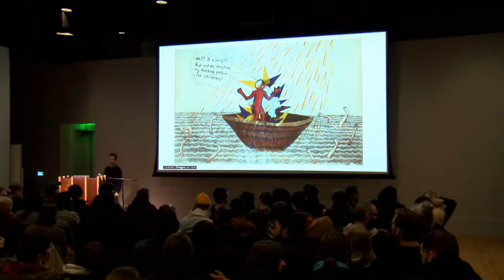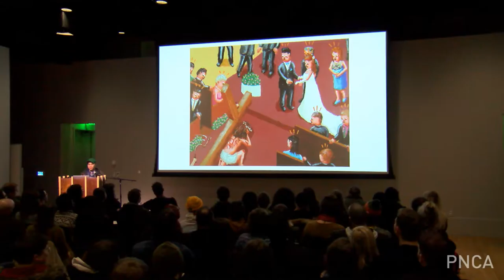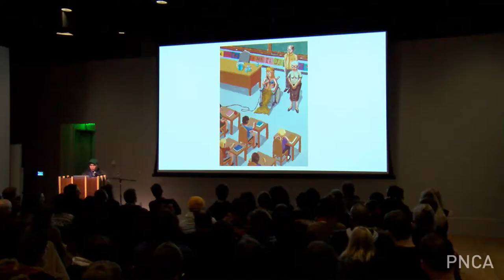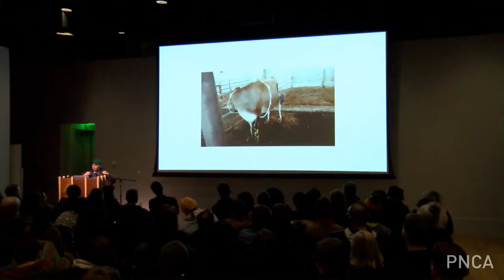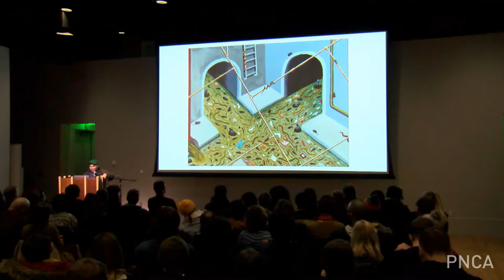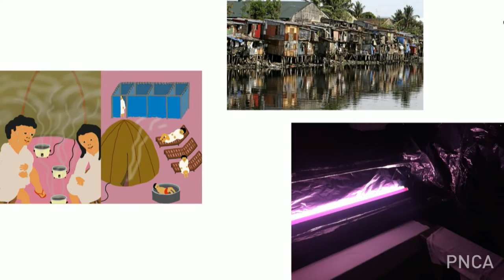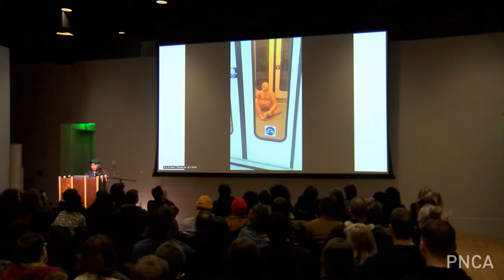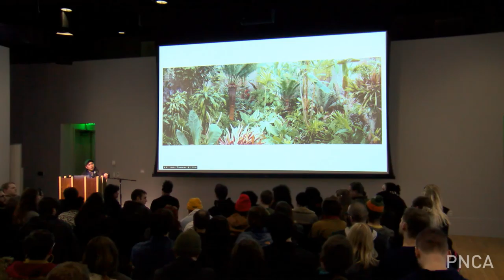Ralph Pugay Lecture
Ralph Pugay paints scenarios that are perplexingly surreal and often border on political incorrectness. Humorous at first glance, one discovers on closer view a darker undercurrent that questions established notions of morality. Pugay thinks of his works as allegorical puzzles for our contemporary times and describes the tableaux as “absurd situational narratives, constructed through the melding of incongruous symbols and ideas, where the mundane and fantastic converge.” Motivated in part by anxiety in a world of uncertainty and absurdity and informed by the culture of video games, his mind-bending scenarios provide a brief moment of comic relief.
Ralph Pugay holds an MFA in Contemporary Art Practice from Portland State University and is a residency graduate of the Skowhegan School of Painting and Sculpture in Maine. Pugay’s honors include the 2014 Betty Bowen Award, an Oregon Arts Commission Fellowship, a Joan Mitchell Foundation Painters and Sculptors Award, and a Portland Pioneer Square Houseguest Residency with Ariana Jacob. Notable solo exhibitions were held at the Seattle Art Museum, Upfor, Vox Populi and FAB Gallery at Virginia Commonwealth University, among others. Group exhibitions featuring Pugay’s work include the 2015 Untitled. Miami Beach art fair; the Portland2014 Biennial, produced by Disjecta Contemporary Art Center; and Paraprosdokians and Rubber Chickens at the Art Gym. Formerly a visiting faculty member at Virginia Commonwealth University and the Conceptual Oregon Performance School, he was recently appointed the James DePriest Visiting Professor of Art at Portland State University. He is represented by Upfor in Portland OR.